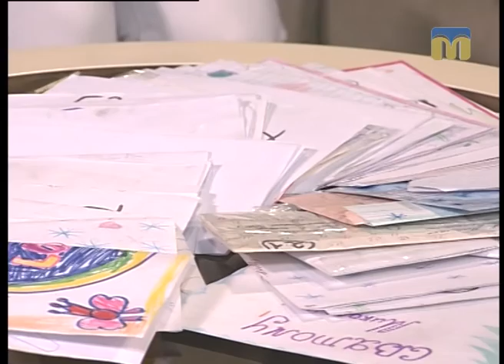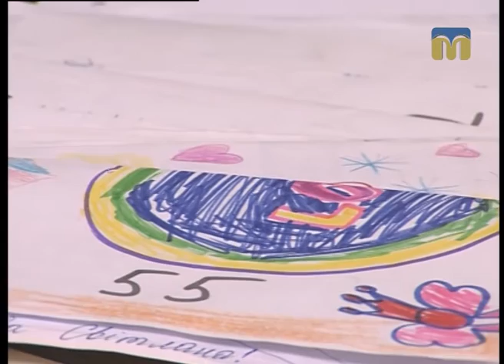Новий день. Долучайтеся до акції “Відчуй себе чарівником”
Благодійний фонд “Доброта і довіра” звертається до миколаївців із проханням долучитися до акції “Відчуй себе чарівником”.
Перший етап проекту спрямований на допомогу дітям-сиротам і дітям, позбавленим батьківського піклування. Другий етап — для дітей з особливими потребами.
Усе про акцію знає голова обласного благодійного фонду “Доброта і довіра” Валентина Ткаченко.
Ведучі програми “Новий день” - Тетяна Курочкіна, Сергій Ігнатенко.